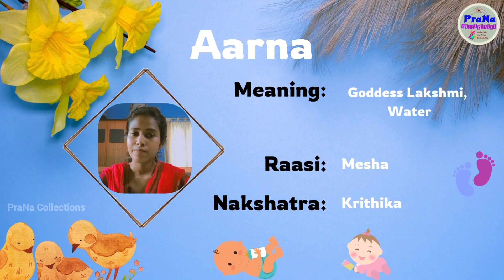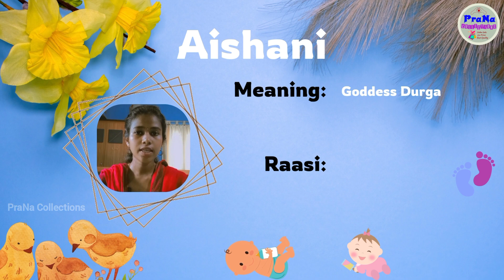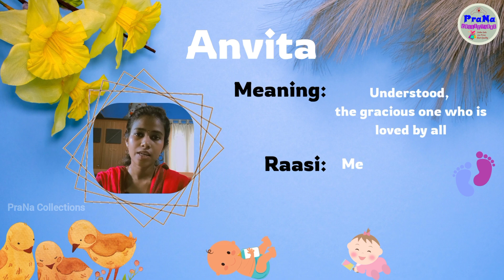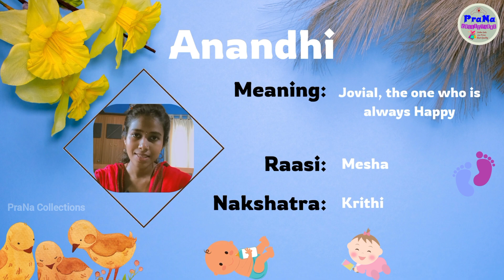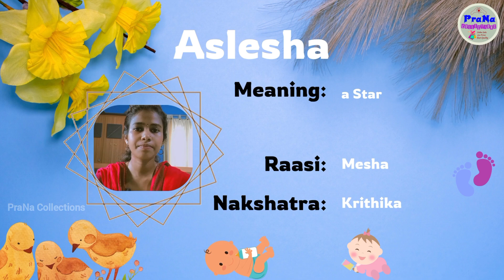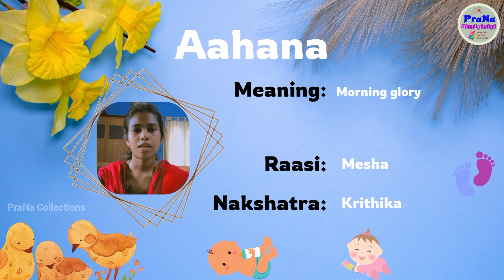latest 2024 బేబీ గర్ల్ నేమ్స్ a అక్షరంతో మొదలు అయ్యేవి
latest 2024 బేబీ గర్ల్ నేమ్స్ a అక్షరంతో మొదలు అయ్యేవి pranacollections, youtubevideos, babygirl, babygirlnames, baby, girlnames, girl, names, top20names, prana, lettera, a letter, latest, #2024,